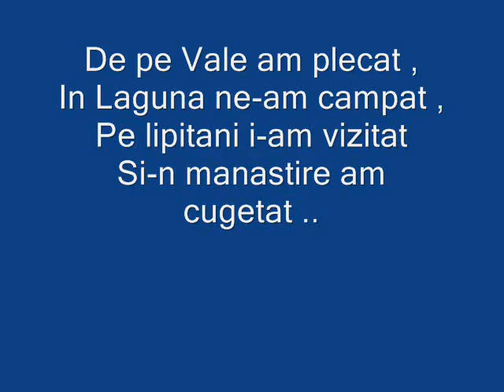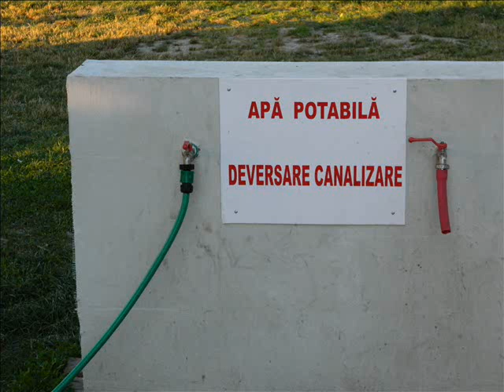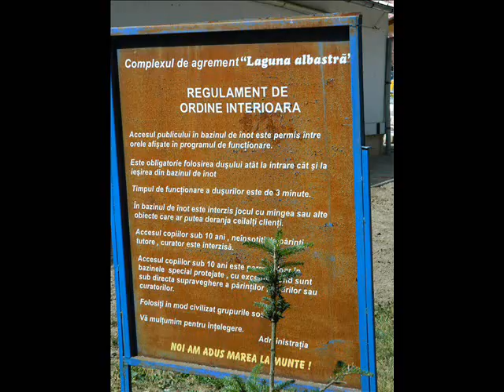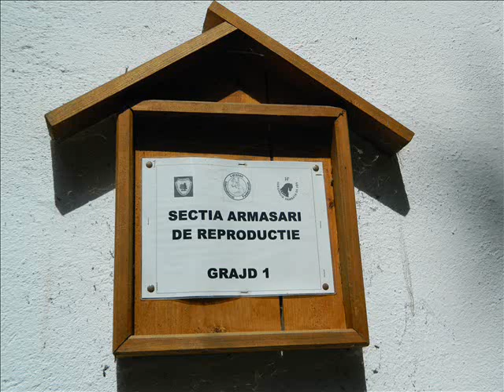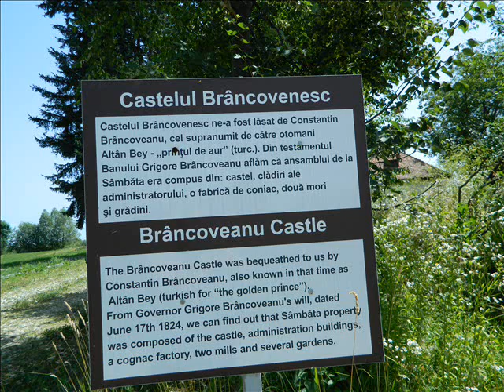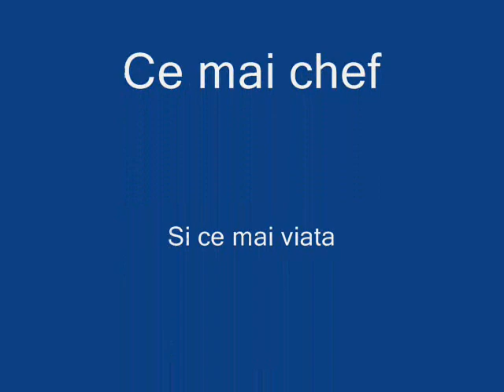Laguna Albastra si imprejurimi ..Sambata de sus ... rulotistii veseli 2012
an de an ajungem la LAguna Albastra pt ca este locatia noastra preferata de vara , avand acest complex  cu lac de pescuit , bazine si alte atractii...